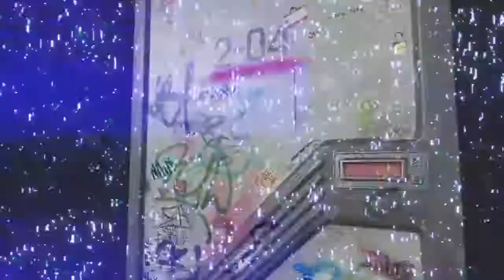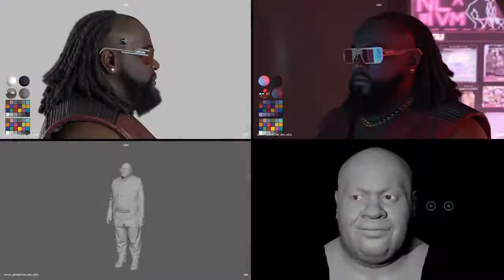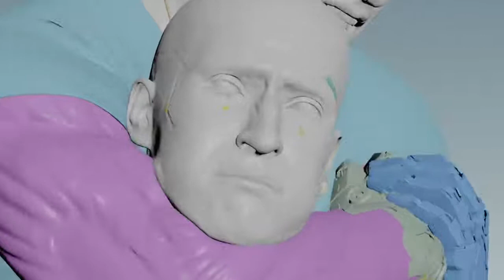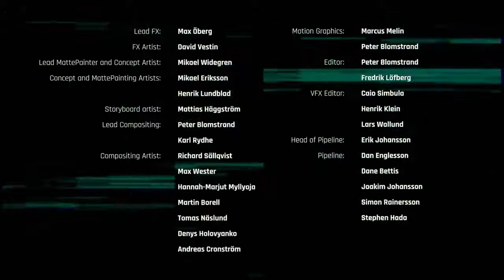Cómo se hizo...CYBERPUNK 2077 Detrás de las cámaras - Trailer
CD PROJEKT RED presenta: ¡la realización del tráiler cinematográfico Cyberpunk 2077!

Acerca de Cyberpunk 2077:
En la megaciudad más peligrosa del futuro, el verdadero yo no es suficiente. Conviértete en V, un mercenario proscrito cibernético que busca un implante único en su tipo: la clave para la inmortalidad. Personaliza tu ciberware y tu conjunto de habilidades, y explora una vasta ciudad del futuro obsesionada con el poder, el glamour y la modificación corporal. Las elecciones que hagas determinarán la historia y darán forma al mundo que te rodea...